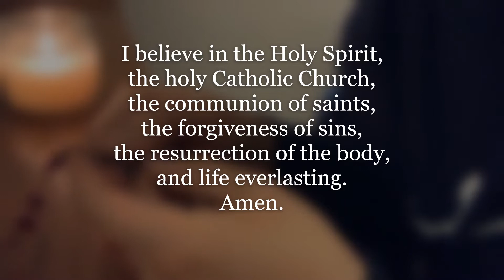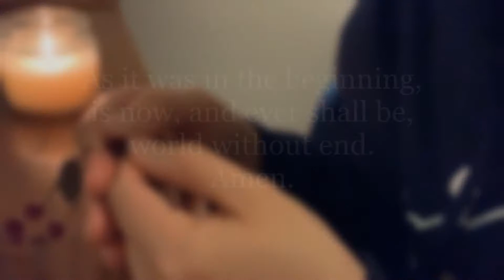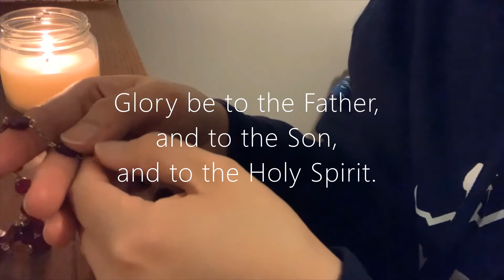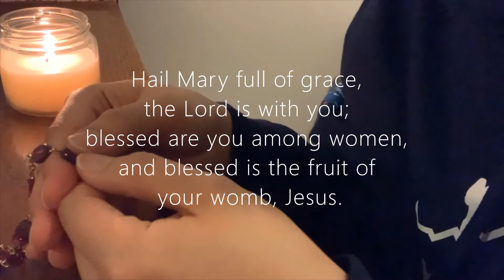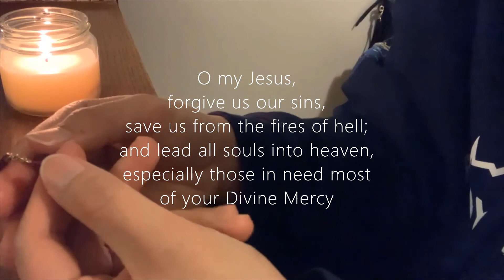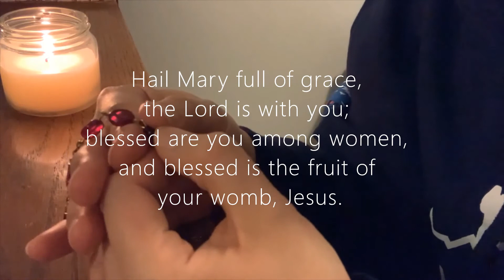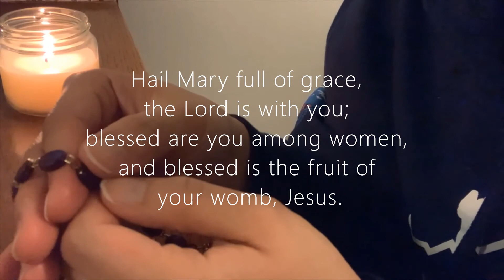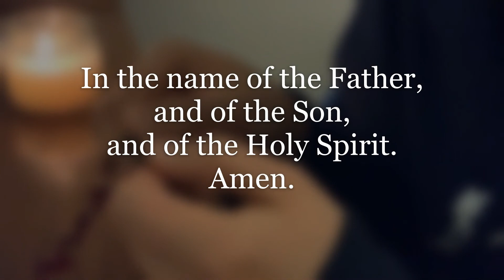Pray the Holy Rosary with Me | Sorrowful Mysteries (Tuesday, Friday, Sundays of Lent)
Hi SOULFULLs

In this video, we will say the Sorrowful Mysteries.

Pray the Sorrowful Mysteries of the Holy Rosary on:
Tuesday - Ordinary Time
Friday - Ordinary Time
The Sundays During the Lenten Season
Daily During Holy Week

I would like to invite you to pray the Holy Rosary with me. I personally believe in the power of prayer and if we all together recite the Holy Rosary, it will strengthen our faith and bring peace in our lives. I encourage you to pray fervently with your special intentions.

Let's pray for one another through the intercession of Mama Mary, our mother to bring us closer to Jesus, her son. As Our Blessed Mother said to Blessed Alan de la Roche, “When you say your Rosary, the angels rejoice, the Blessed Trinity delights in it, my Son finds joy in it too, and I myself am happier than you can possibly guess. After the Holy Sacrifice of the Mass, there is nothing in the Church that I love as much as the Rosary.”

Pray the Joyful Mysteries of the Holy Rosary on:
Monday - Ordinary Time
Saturday - Ordinary Time
The Sundays During the Advent Season

Pray the Glorious Mysteries of the Holy Rosary on:
Wednesday - Ordinary Time
Sunday - Ordinary Time